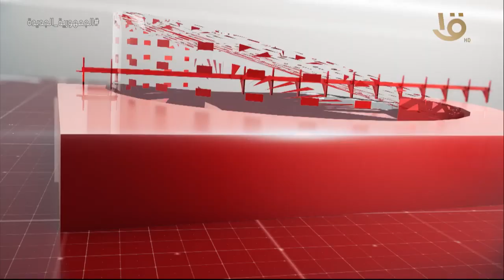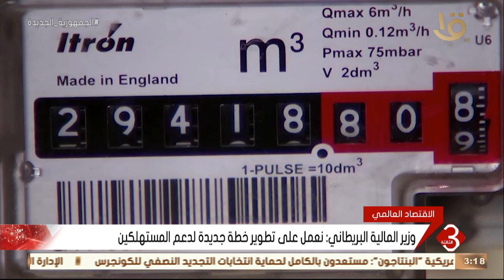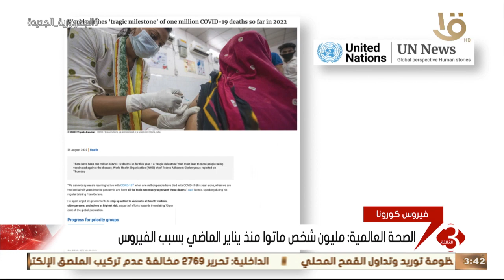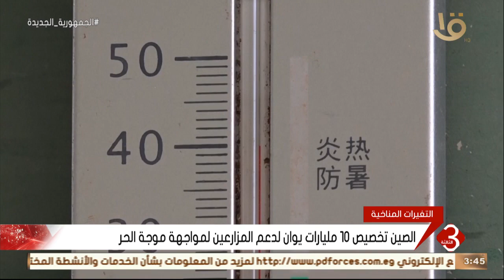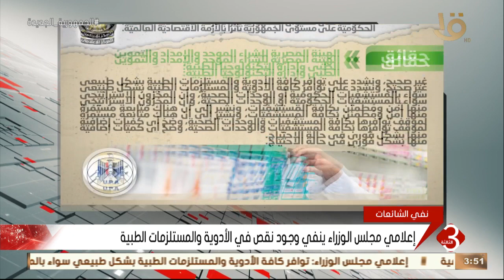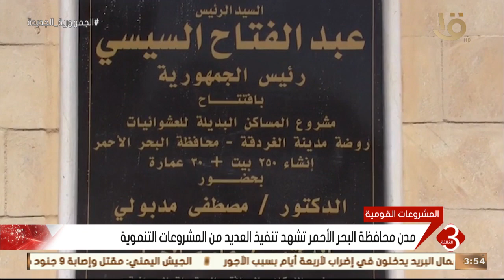نشرة الثالثة | أهم الأخبار المحلية والعالمية 26-8-2022